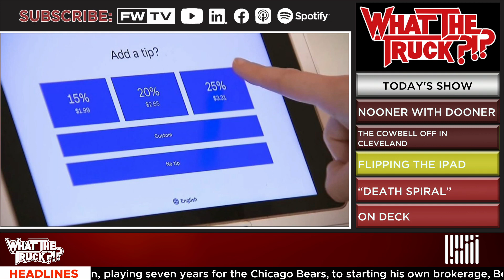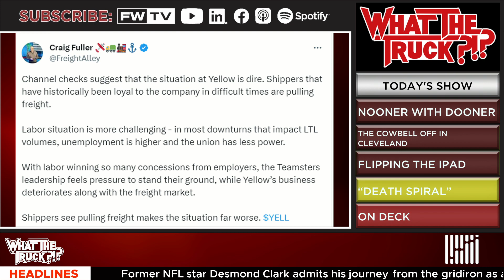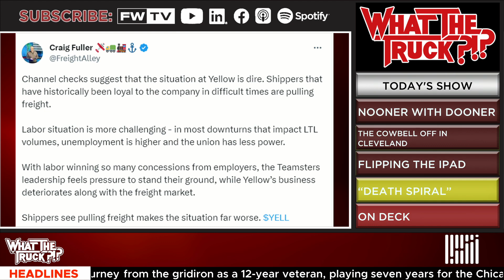Leading through a freight recession | WHAT THE TRUCK?!?